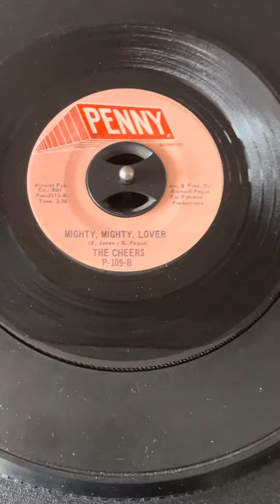The Cheers Mighty Mighty Lover Penny